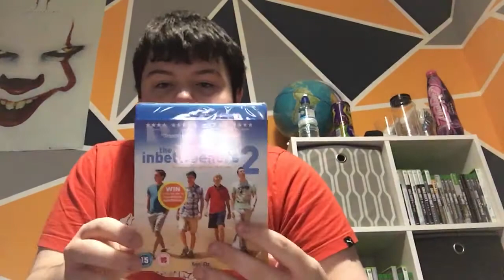The Inbetweeners 2 unboxing